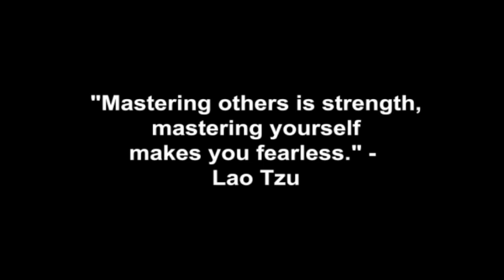Bribes For Sex & Relationships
Coach Corey Wayne discusses why trying to do things for women you like such as buying them gifts, fixing their cars, mowing their lawns, etc., is the quickest way to end up in friends zone for being too nice, accommodating or like some kind of man-servant instead of a man.

Corey Wayne